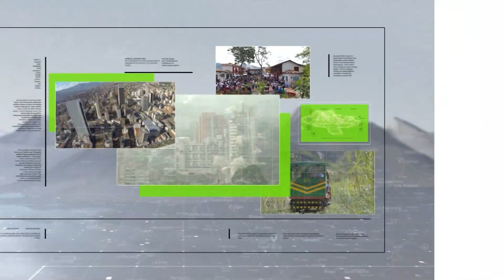Murió tras ser arrollado por una volqueta - Teleantioquia Noticias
Un adulto de 60 años de edad en situación de discapacidad que se movilizaba en una silla de ruedas fue arrollado por una volqueta; por la gravedad de las lesiones, la víctima murió en el sitio.